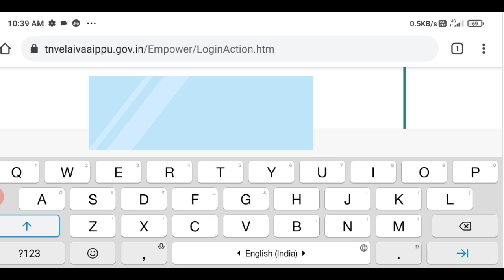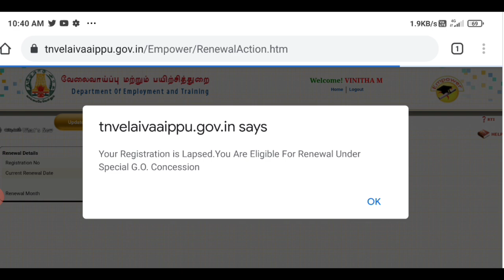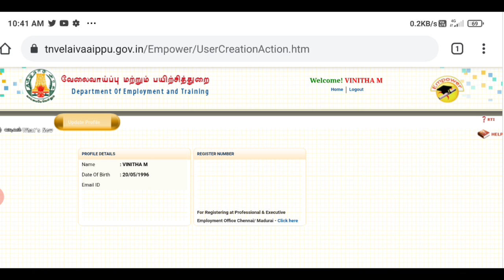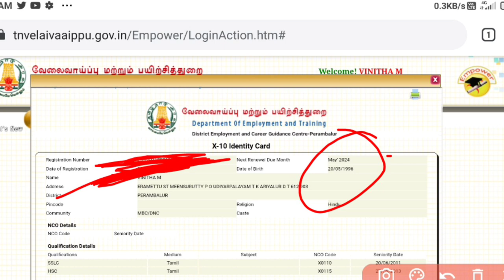How to renewal lapsed employment registration card under special G.O. concession for 2017 to 2019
Tamilnadu employment registration card renewal.

தமிழ்நாடு அரசு 2017 முதல் 2019 வரை வேலைவாய்ப்பு பதிவு அலுவலகத்தில் RENEWAL செய்யாதவர்களுக்கு சிறப்பு வாய்ப்பு (special G. O. concession)வழங்கப்பட்டுள்ளது. அனைவரும் இதை பயன்படுத்தி lapsed employment card ஜ renewal செய்துகொள்ளுங்கள்.

இந்த வீடியோவில் how to renewal lapsed employment registration card பற்றி விளக்கமாக கூறப்பட்டுள்ளது.

உங்களது சந்தேகங்களை
Telegram group ல் கேட்கவும்